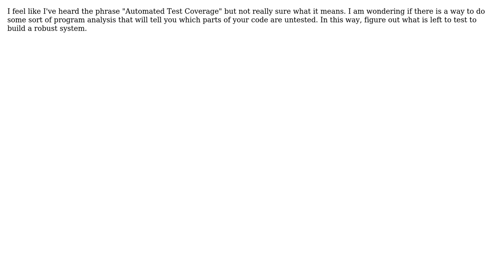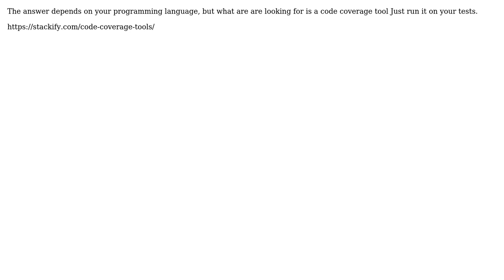How to Automatically Tell What is Not Tested?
With thanks & praise to God, and with thanks to the many people who have made this project possible! | Content (except music & images) licensed under CC BY-SA | Music | Images & others | With thanks to user Lewis Pringle user Lance Pollard and the Stack Exchange Network Trademarks are property of their respective owners. You are responsible for your own actions.